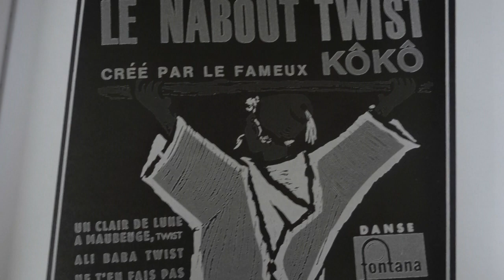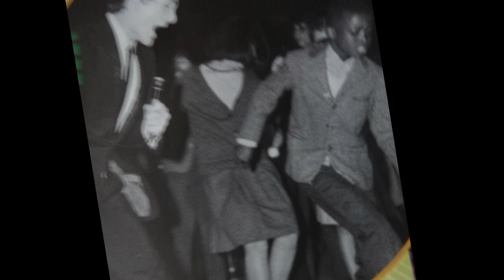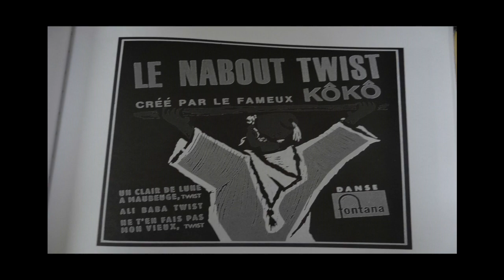claude francois et olivier despax "le nabout twist"